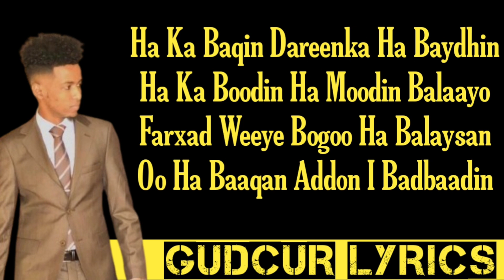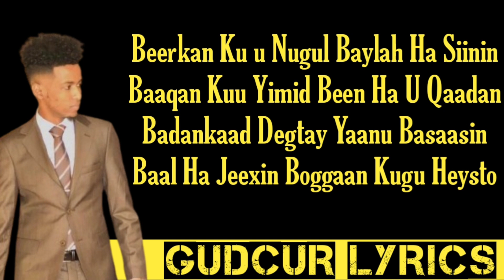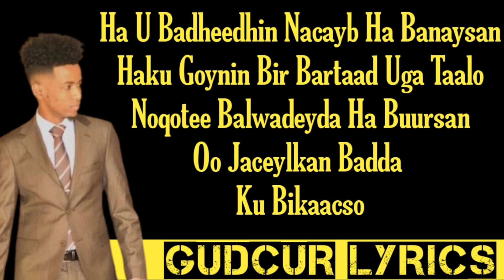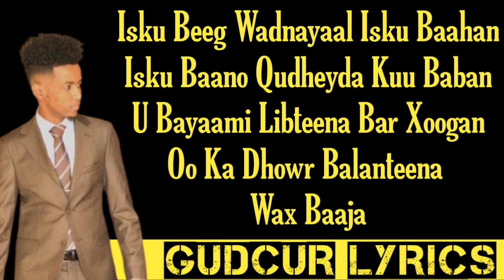ISMAACIIL AARKA | ISKU BEEG WADNAYAAL |HEES CUSUB ²∅²⁴